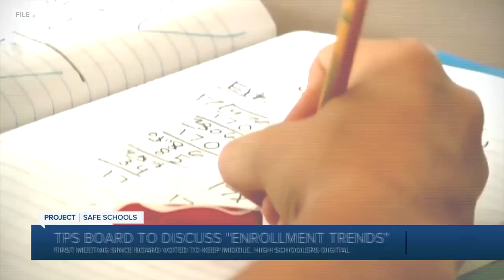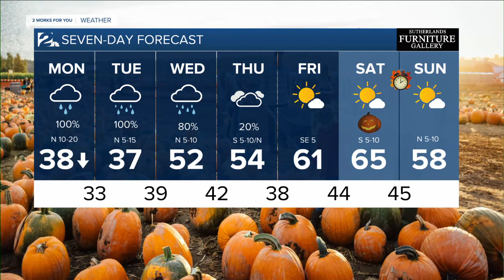KJRH Latest Headlines | October 26, 7am